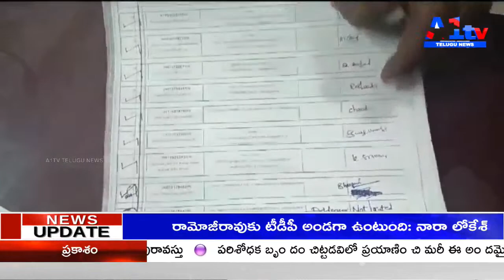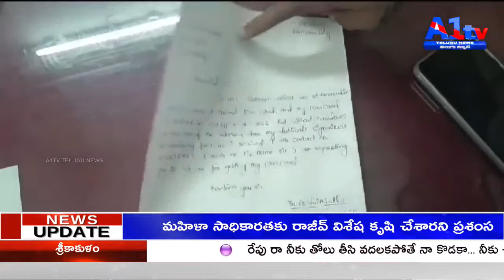కామారెడ్డి పోస్ట్ మెన్ సీతారాం పైన చర్యలు తీసుకొని సస్పెండ్ చేయాలి - బాధితులు మేనేజర్ కు వినతిపత్ర